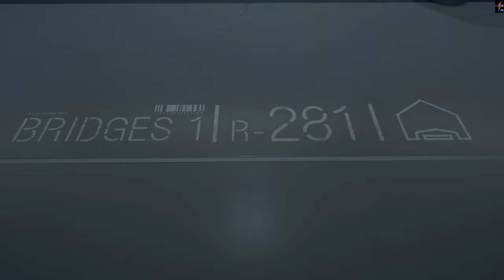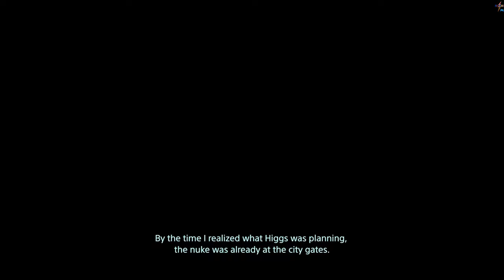Death Stranding : Episode 3 "Fragile"